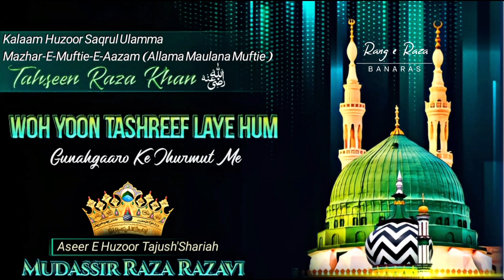Woh Yoon Tashreef Laye Hum Gunahgaaro Ke Jhurmut Me-By Mudassir Raza Razavi